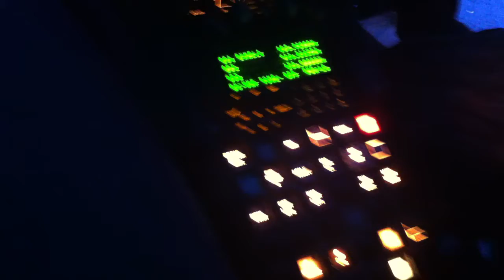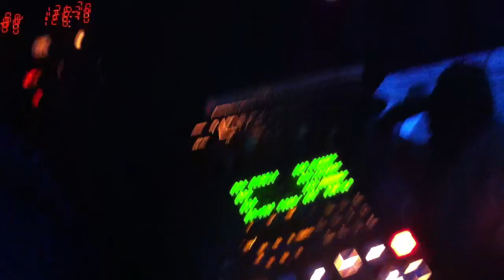C-FBTW pt1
Flying through fog and low ceiling